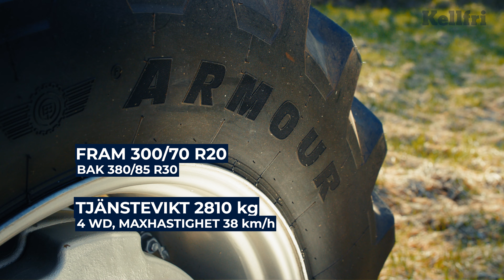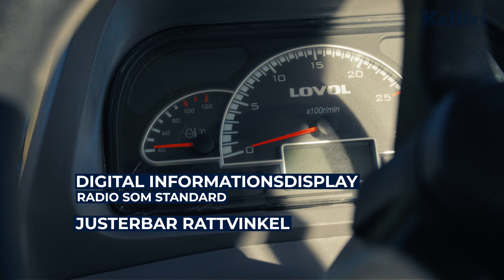75 HK LOVOL traktor från Kellfri / 75 HP LOVOL TRACTOR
Lovol traktor 75 hk med fyrhjulsdrift kombinerar styrka och flexibilitet med ergonomi och säkerhet.

Lovols traktorer ligger stadigt på topp tio-listan över de mest sålda traktorerna i Sverige. Den välutrustade och driftsäkra 75 hk traktorn lär bli lika populär som de mindre modellerna.